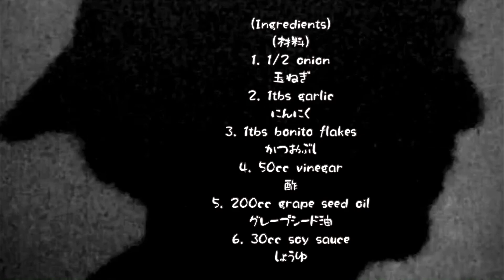玉ねぎとにんにくがガツンと効いた和風ドレッシング~Onion Garlic Dressing 457)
I will keep uploading  and simple recipe of  various dishes.

Tell Me-Naikee
潮風-ISAo